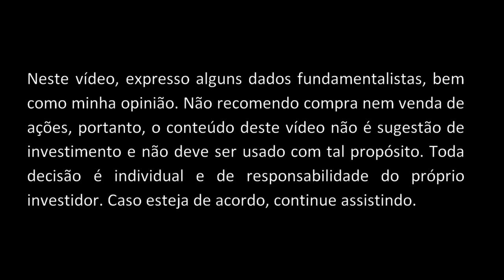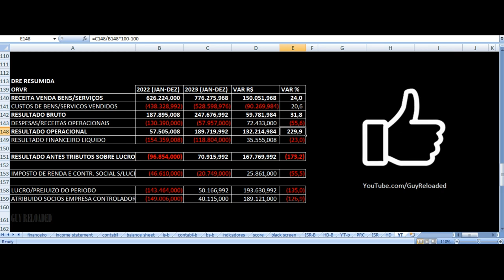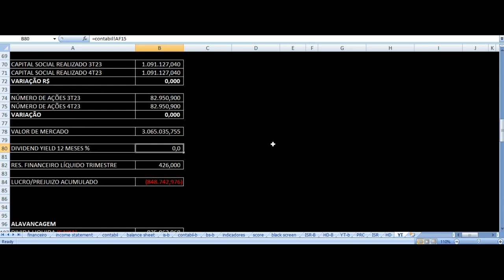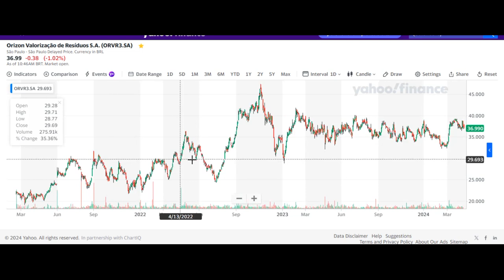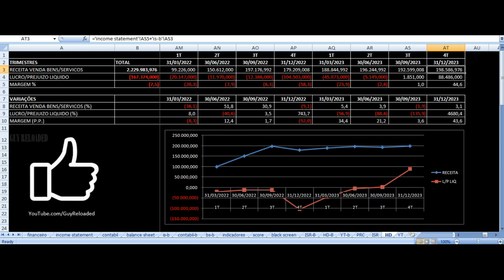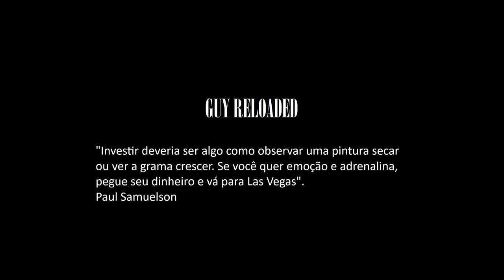Orizon Valorização Resíduous - Vale Investir Ações? ORVR3 Resultados 4T23 Análise Fundamentalista